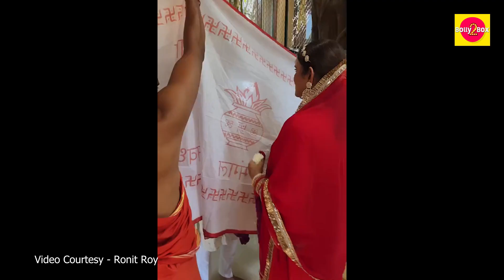Ronit Roy Gets Married Again At 58 With His Ladylove Neelam Bose